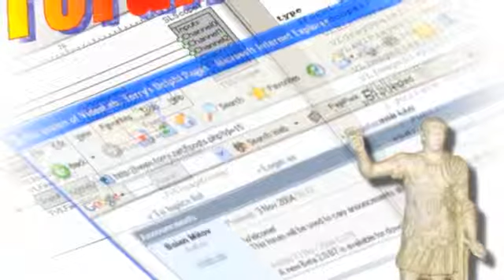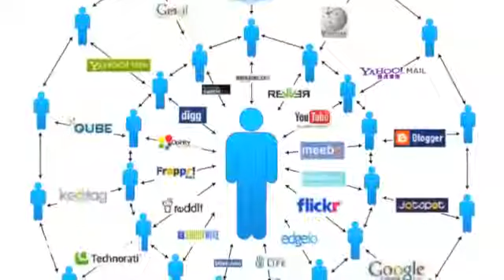How Viral Marketing Can Help Your Business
- Have you ever dreamed of going viral? Not just on YouTube, but like wildfire across all media, including radio, television and the world\'s most important newspapers and magazines? Be the News is the ONLY how-to book that will teach you how to promote your human interest story so it becomes a national discussion.